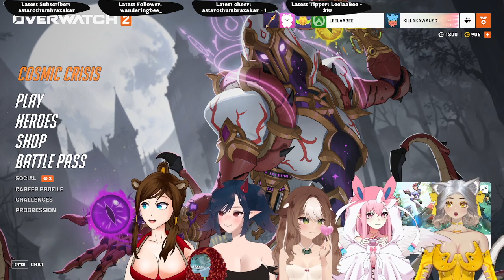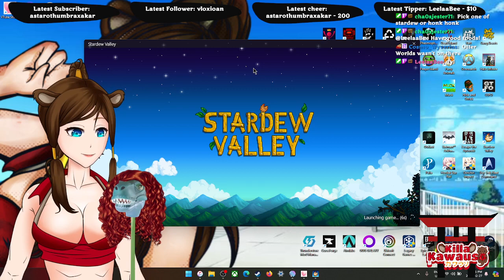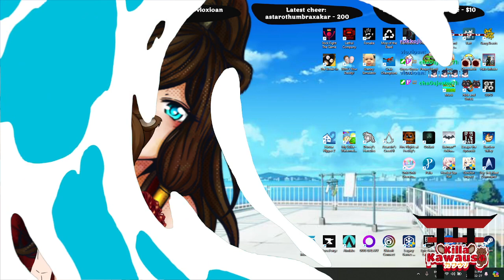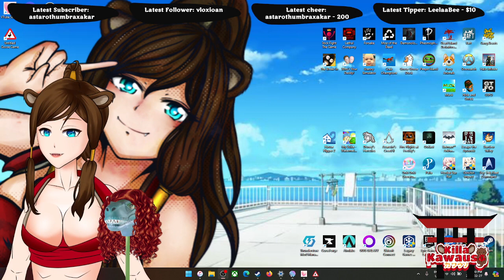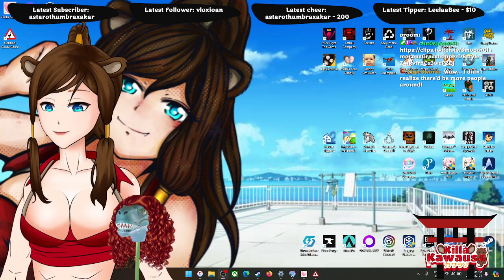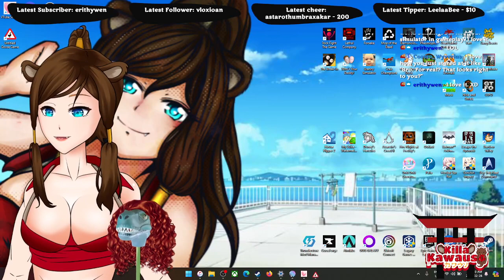Otter plays shooting game with WAIFUS! OwO UwU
Playing some Overwatch 2 with some talented and gorgeous ladies - The Waifus!